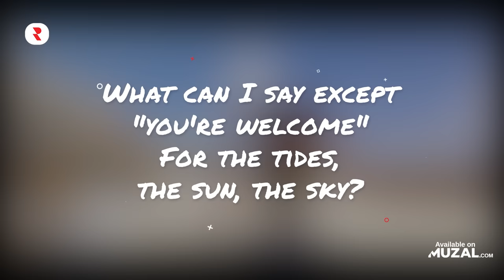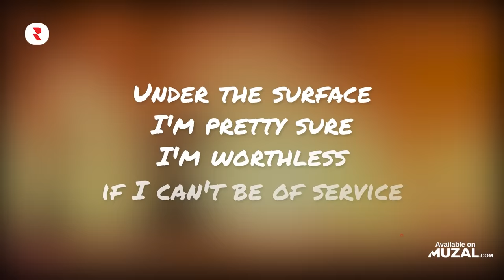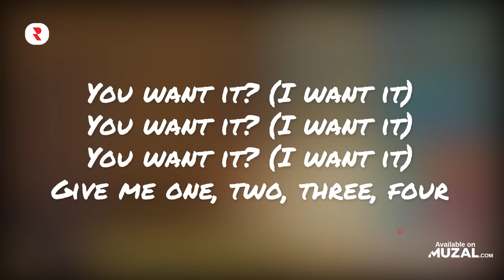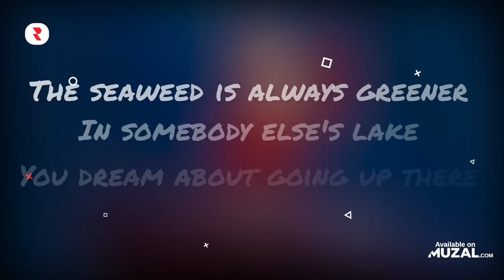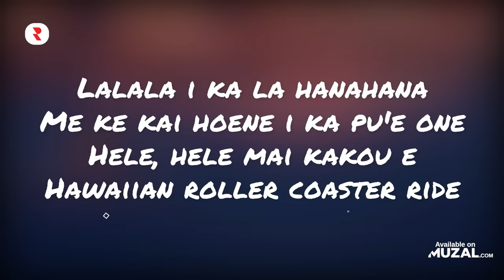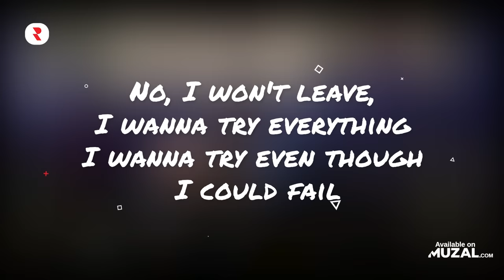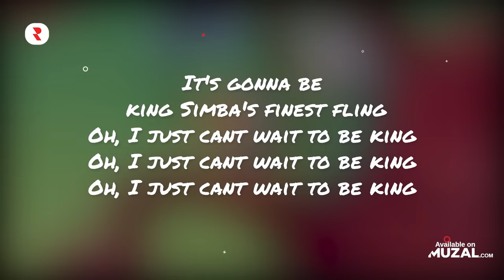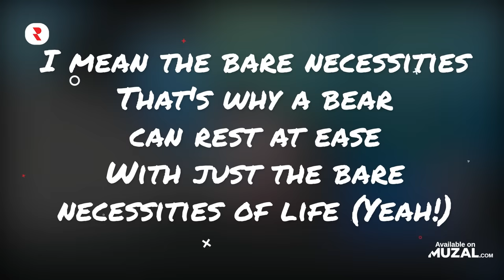Disney Music for Party 🎶 Disney Dance Music Mix 🎉 Best Disney Party Songs Playlist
🔴 YouTube Playlist - Watch the full music videos here 👀
✅ Spotify Playlist - Stream the full tracks here 🎧

disney music for party
disney dance music mix
disney songs
disney dance
disney
best disney party
disney music party
disney party songs
best disney party songs
disney music
disney party
disney dance music